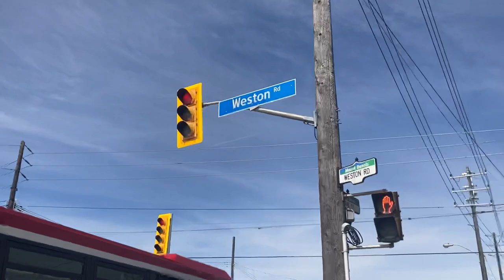TTC Short Bus Ride 1068 on 171 Mount Dennis 3/20/2022